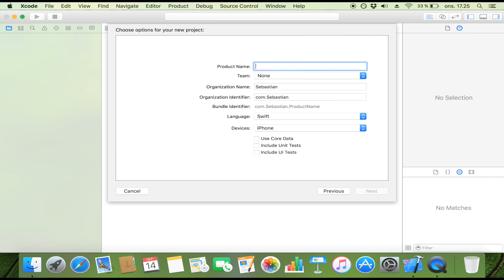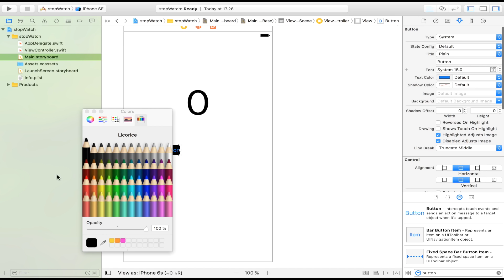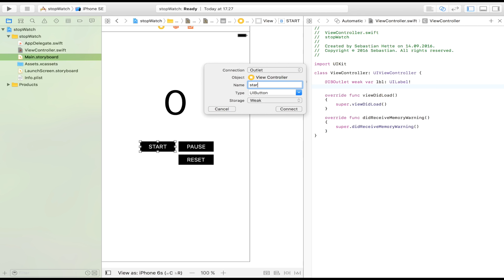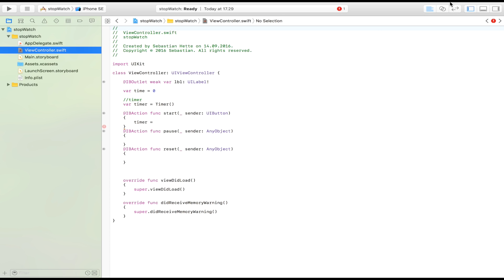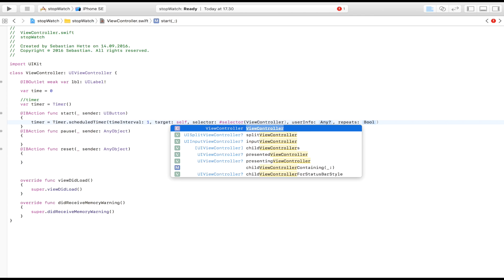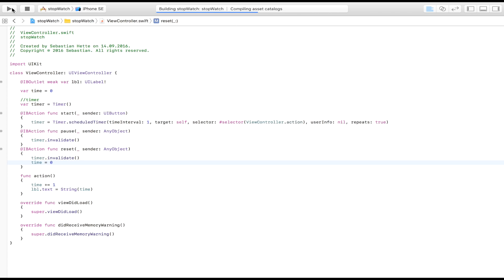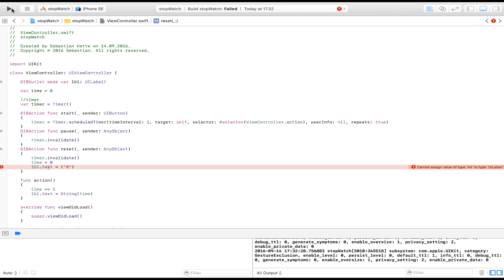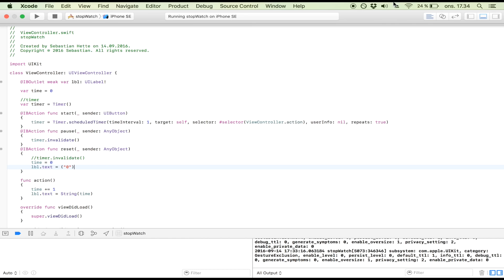How To Create A Timer App In xCode 8 (Swift 3.0)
In this video, I show you the easiest way to create a timer in xCode 8, using Swift 3.0